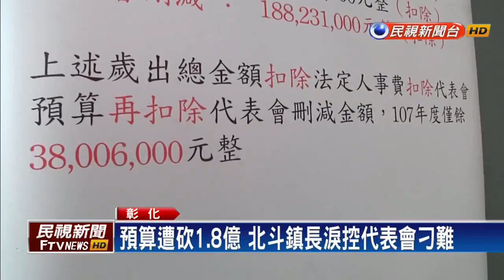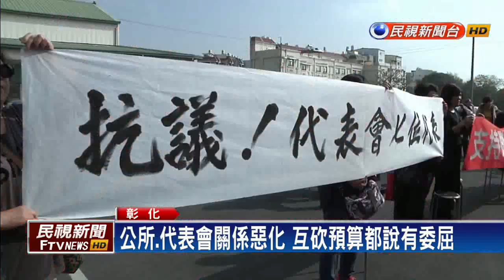公所.鎮代會互槓 北斗鎮預算幾乎被刪光－民視新聞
【民視即時新聞】